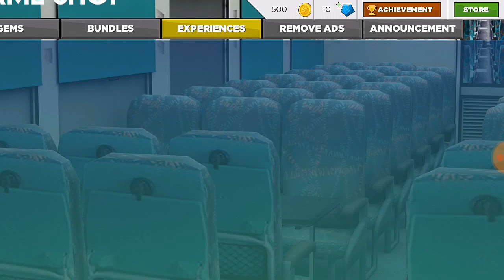New Update Of Indian Train Simulator 2020.2.2 | smart announcement update 2020 | ITS New update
Indian train simulator new update | indian train simulator new upcoming update 2020

Video pura dekho uske baad bolo mujhe acha lage to like kar do share kar do 🙏

DOWNLOAD LINK

Mod Link.

Livery Link.

Password --

                           JEET GAMING 😎